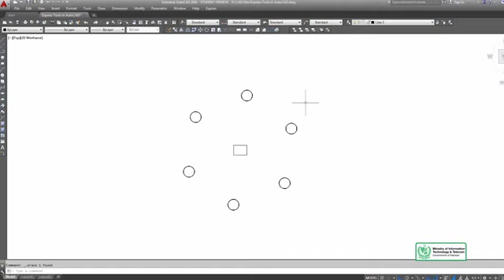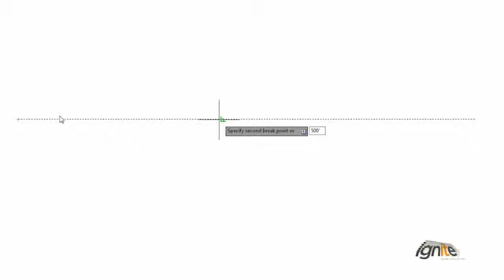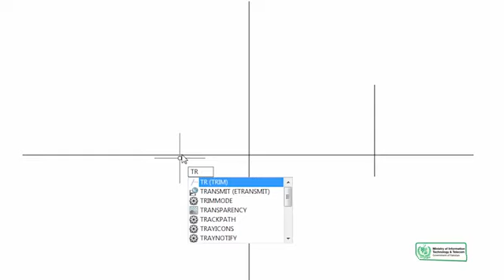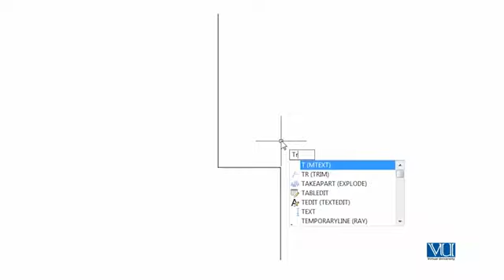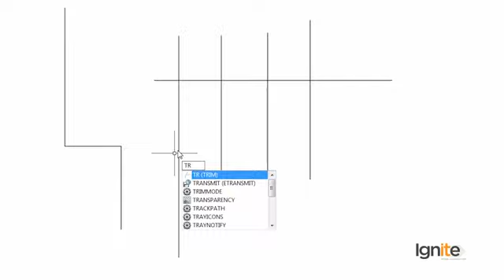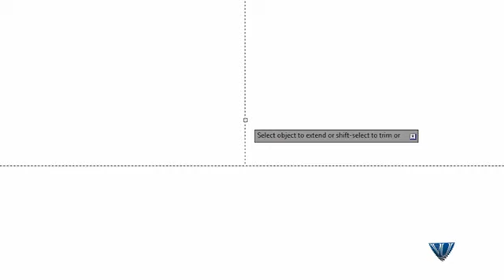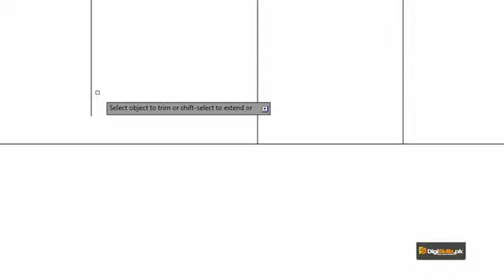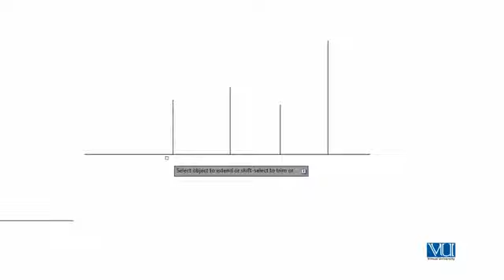061 AutoCAD in Urdu Hindi by DigiSkills Break, Extend and Trim Commands in AutoCAD 360 X 640